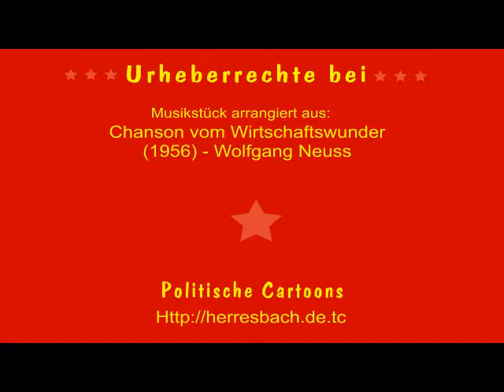Weihnachts- und Neujahransprache meiner Kanzlerin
Politische Cartoons Show
4-3 640x480